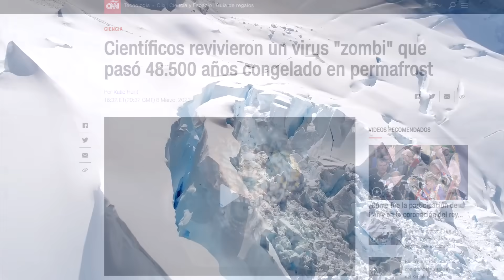Científicos reviven VIRUS ZOMBIE congelado en Siberia 🦠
En superdeep se encuentra un virus zombie en Siberia,
una historia muy parecida a lo que acaba de pasar en el Permafrost